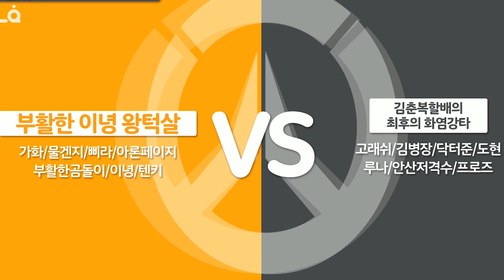[오버워치] 둠피스트 최강자는 누구일까?! | 유튜버 대전 (도현, 안산저격수, 프로즈, 닥터준, 아론페이지, 김병장, 삐라, 물겐지 등)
트위치에서 오버워치 생방송을 하는 나무늘보입니다!

오늘은 오버워치
롤큐 크리에이터 대전 4강 2경기
이녕 왕턱살 vs 최후의 화염강타 대결 영상이에요!

이녕 왕턱살팀 맴버
아론페이지, 물겐지, 삐라, 이녕, 부활한곰돌이, 가화, 텐키

최후의 화염강타팀 맴버.
고래쉬, 김병장, 닥터준, 도현, 루나, 안산저격수, 프로즈

장비.
모니터: BenQ ZOWIE XL2740 240hz
키보드: BenQ ZOWIE 셀러리타스 2
마우스: ZOWIE EC2-A
패드 - BenQ ZOWIE G - SR 게이밍 마우스 패드

사양.
CPU: I7-6700
GPU: GTX - 1070
램: 16G

감도.
DPI: 800, 인게임: 4.6